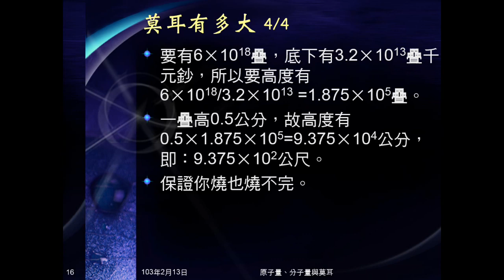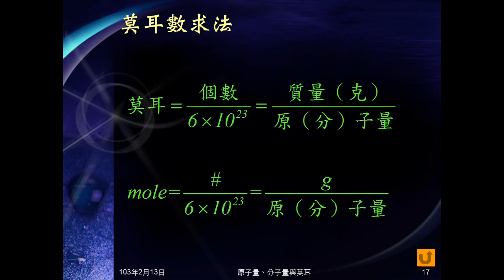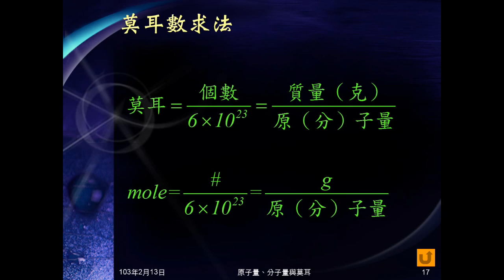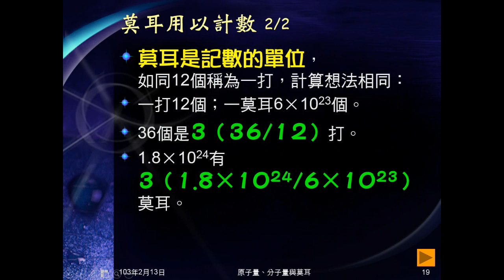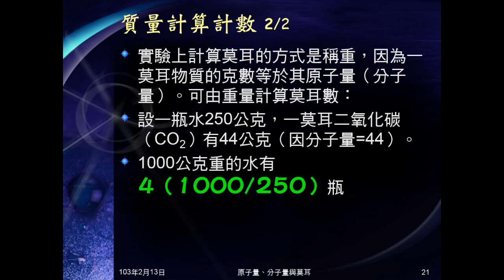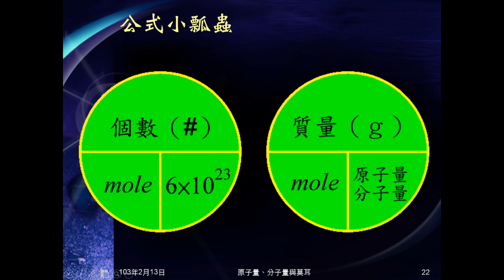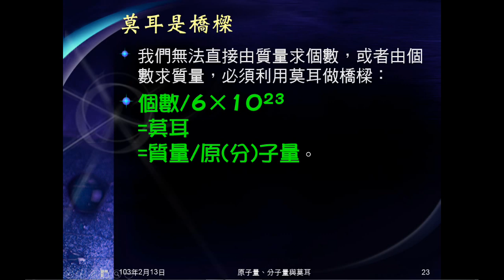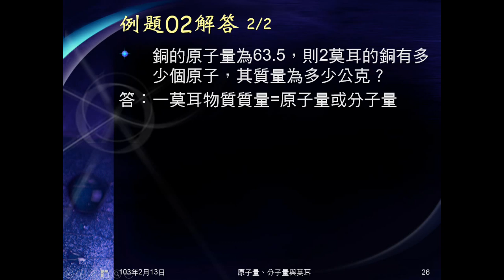102學年國二理化_化學反應03：計算莫耳方法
說明如何由質量或個數計算莫耳（莫耳與質量、個數的關係），並以實例對照學習。說明如何由質量求個數，或個數求質量。